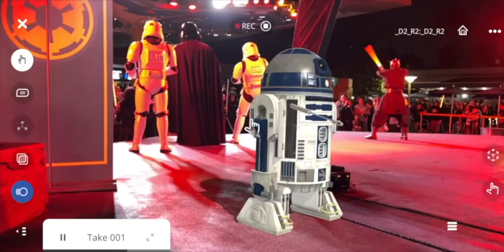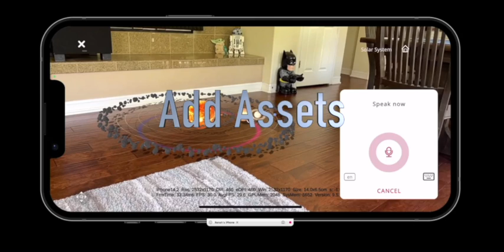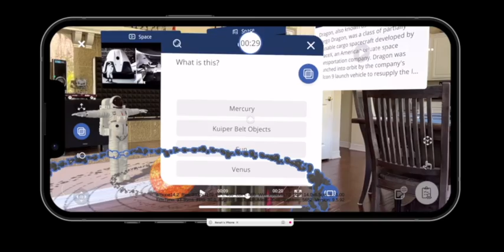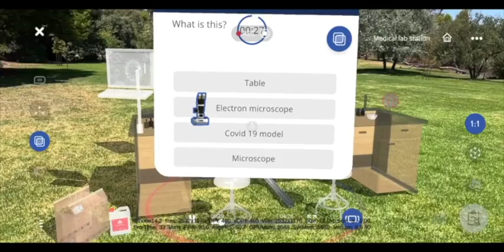Comic Con 2022 EON Reality Presentation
EON Metaverse Builder